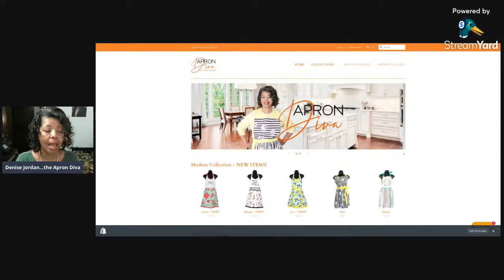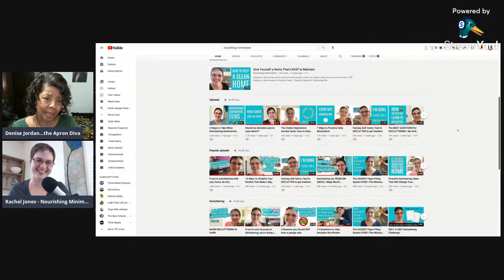Everyday Minimalism featuring Rachel Jones Nourishing Minimalism | Traditional Homemaker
On this episode of Traditional Homemaker Live Q&A, we are interviewing Rachel Jones Nourishing Minimalism. If you've got questions about how to declutter or the nourishing minimalism yearly decluttering challenge, she has answers. Join us for Rachel Jones Minimalism Thursday, July 1 at 7:45 PM EST on the Traditional Homemaker Live Q&A show.

Download the FREE project planning worksheet by clicking on this

On this episode of Traditional Homemaker Live Q&A, Denise Jordan of This and That with Denise Jordan interviews Rachel Jones Nourishing Minimalism on the topic of Everyday Minimalism. Video content includes a live Q&A, minimalism defined, everyday minimalism, nourishing minimalism, and how to live a simpler lifestyle.